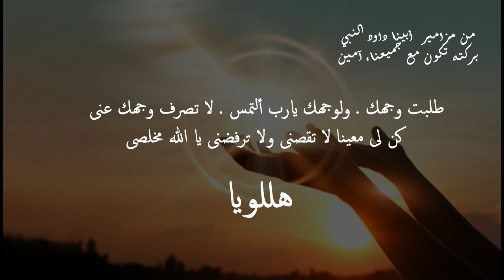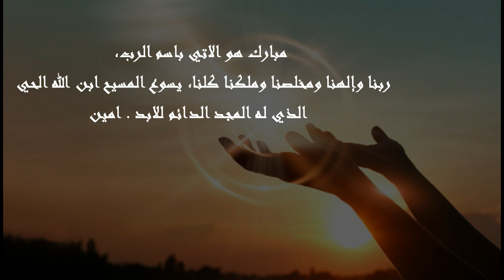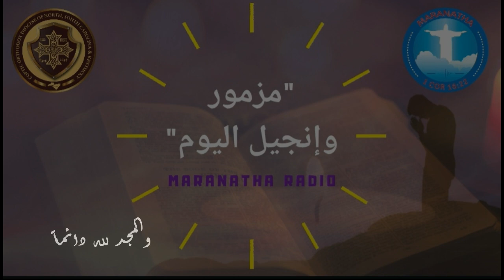مزمور وانجيل اليوم الثانى عشر من شهر برمهات المبارك